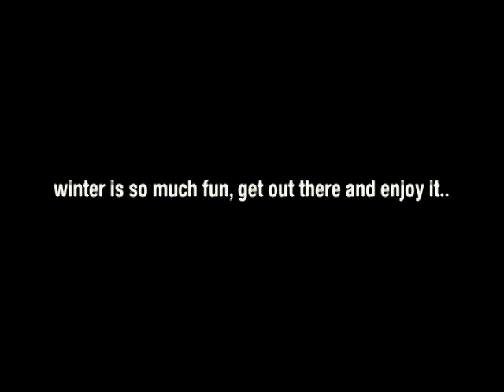Seth Wescott Alaska Part 2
Sugarloaf's Seth Wescott shares some footage from his annual heli-trip to Alaska